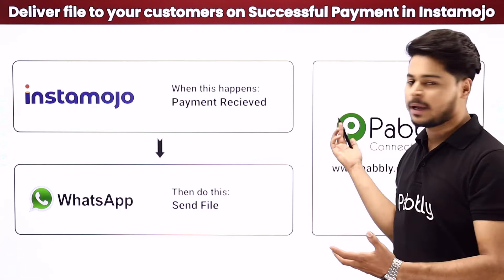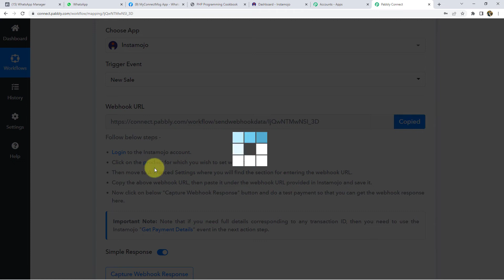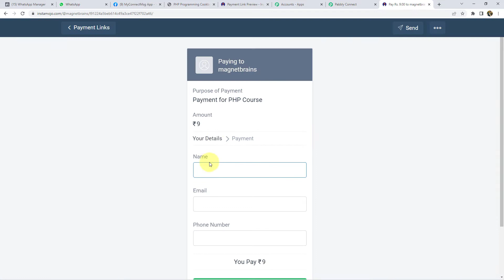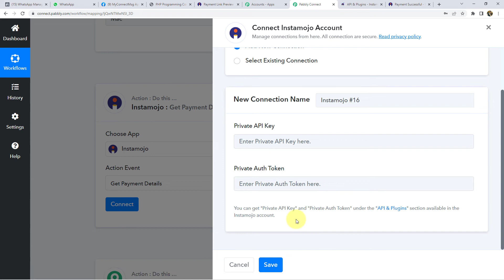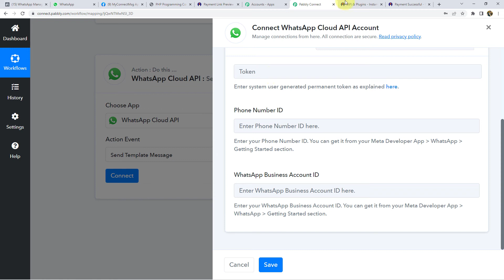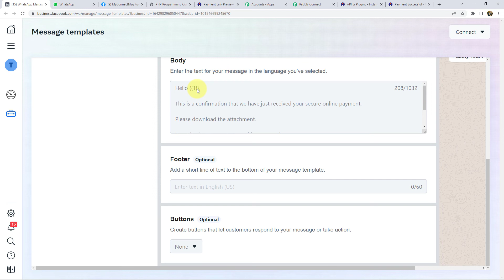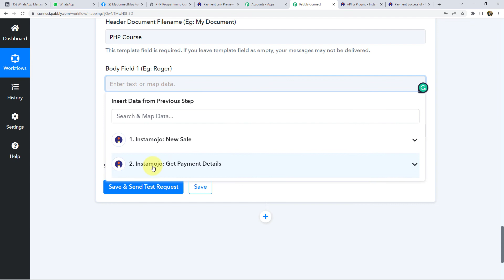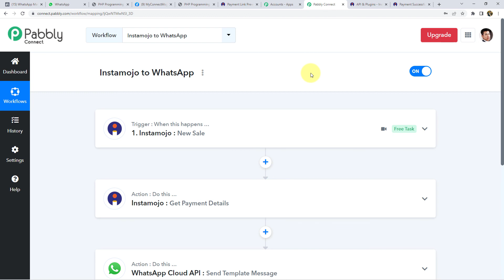Deliver File to Your Customers on Successful Payment in Instamojo to WhatsApp (WhatsApp Cloud API)